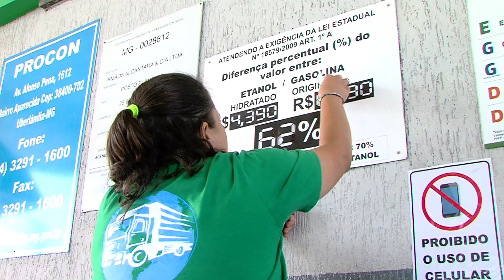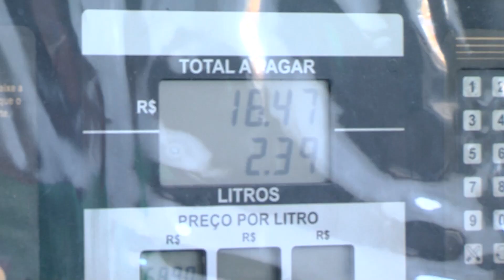Litro do etanol e gasolina está cerca de 10 centavos a menos nos postos - JORNAL PARANAÍBA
Os economistas dizem que é difícil afirmar que a redução vai se tornar uma tendência nos próximos meses.